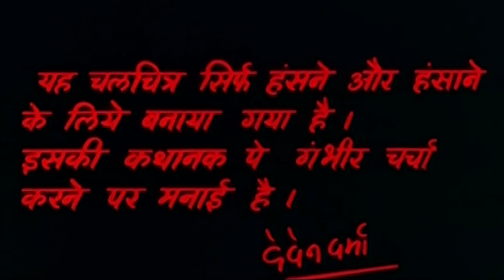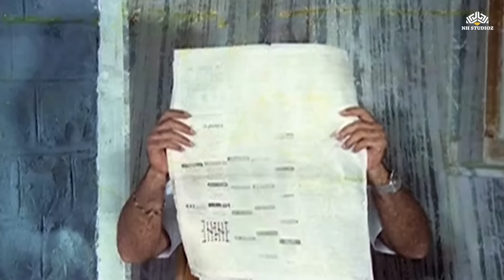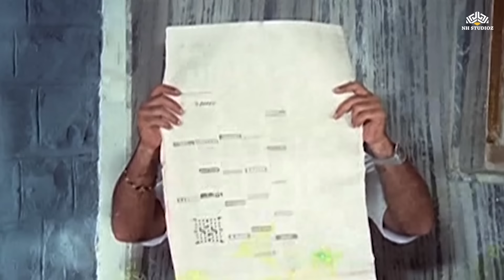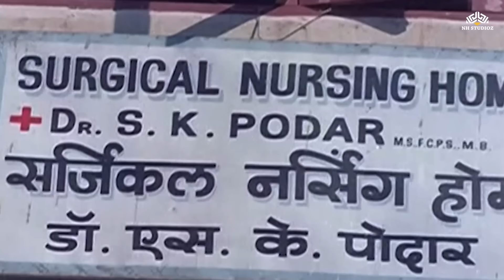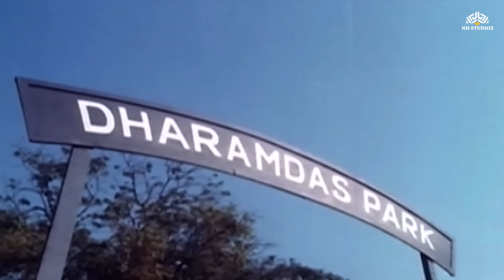70s की ब्लॉकबस्टर हिंदी ड्रामा मूवी | Bada Kabutar (1973) बड़ा कबूतर | अशोक कुमार, रेहाना सुल्तान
70's की ब्लॉकबस्टर हिंदी ड्रामा फ्लिम | Bada Kabutar (1973) बड़ा कबूतर | अशोक कुमार, रेहाना सुल्तान

► Credits
Bada Kabutar (1973) बड़ा कबूतर
Film cast : Ashok Kumar, Rehana Sultan, Amitabh Bachchan, Deven Verma, Helen, Keshto Mukherjee, Pinchoo Kapoor, Leela Mishra, Madan Puri
Singer : Asha Bhosle, Kishore Kumar, Bhupinder Singh
Lyricist : Yogesh Gaud
Music Director : R D Burman
Film Director : Deven Verma
Film Producer : Deven Verma

🎬 भोला को उसकी मां ने यह विश्वास दिलाकर मूर्ख बनाया कि उसे अपने दिल के इलाज के लिए पैसे की जरूरत है। उसी की व्यवस्था करने के लिए, वह न चाहते हुए भी अपने अपराधी चाचा के साथ मिलकर एक करोड़पति के बेटे का अपहरण कर लेता है।

Bhola is fooled by his mother into believing that she needs money for her heart treatment. To arrange for the same, he unwillingly joins hands with his criminal uncle to kidnap a millionaire's son.